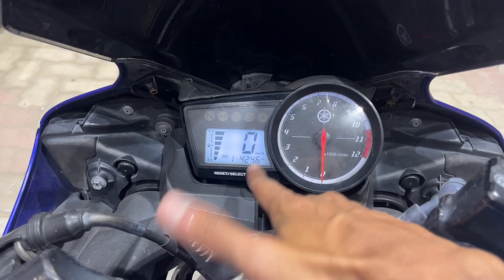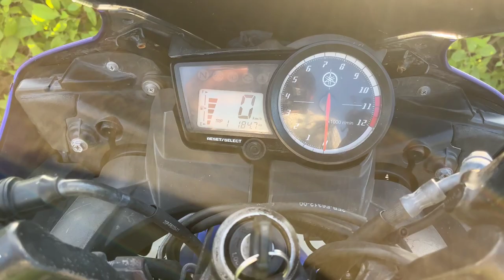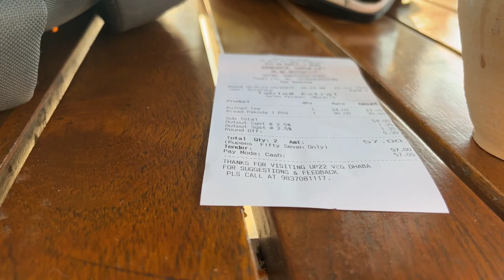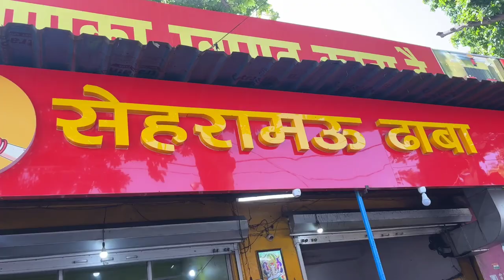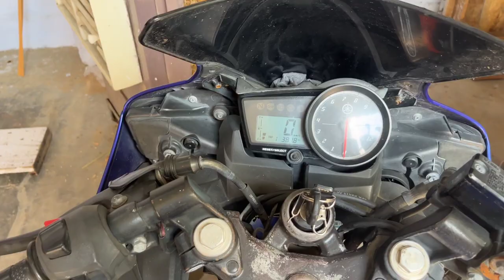Delhi To Hardoi Solo Ride | First Vlog | Yamaha r15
Delhi To Hardoi Solo Ride | First Vlog | Yahama r15  |

Hello Everyone 🤗
In this video i am traveling from Delhi to my hometown Hardoi by road with my Yamaha r15 v2.
I am sharing my travel experience and travel time in this video.

delhi to hardoi by road
delhi to hardoi train
delhi to hardoi bus
delhi to hardoi

Life Unscripted

From (Delhi, India)